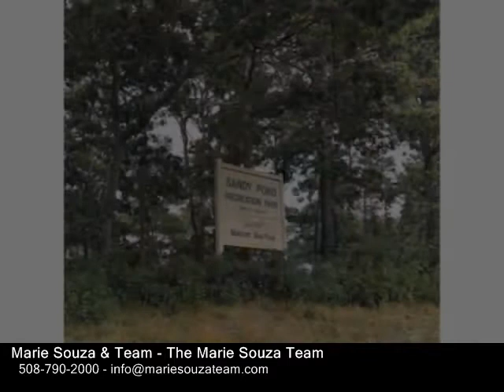441 Buck Island Rd Unit G3, Yarmouth MA 02673 - Condo - Real Estate - For Sale -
441 Buck Island Rd Unit G3, Yarmouth MA 02673  Condo  Real Estate  For Sale   Easy Condo Living with a large, recreational park just across the street! Extremely well maintained and updated 2 Bedroom, 1.5 bath Townhouse  ''Briarwood'', a small condominium complex with LOW condo fees, located close to all the Yarmouth has to offer. This updated unit features easy care pergo flooring, a living room with fireplace, an eatin kitchen with white beadboard cabinets & 1st floor laundry. Two nice sized bedrooms up with good sized closets, including the master, which has access to the full bath. Newer windows & fresh paint too! Need storage? This condo has attic storage, large closets & a shed! Walk to Big Sandy Pond & recreational space is located just across the street with a baseball field, playground, basketball & tennis courts  a dog park!

Marie Souza & Team
The Marie Souza Team